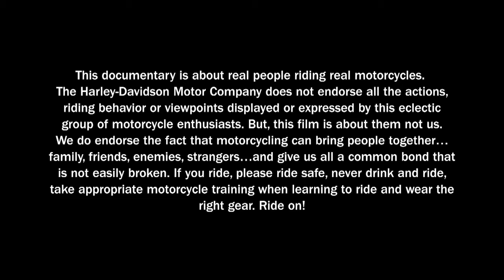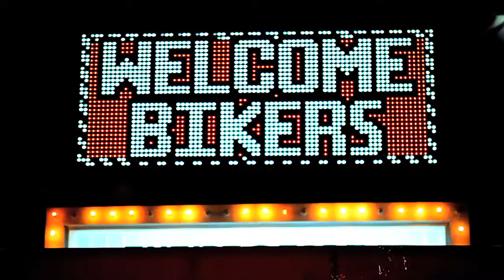Atlantic Beach Bike Week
African-American motorcycle riders take over Atlantic Beach Bike Week